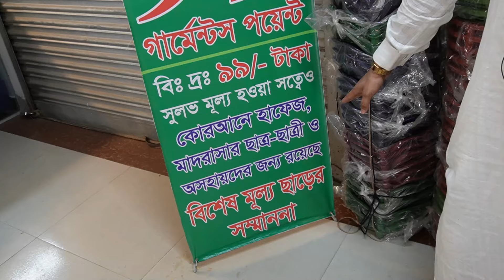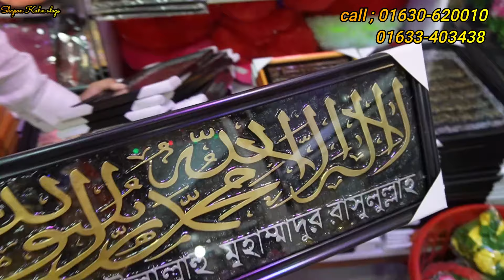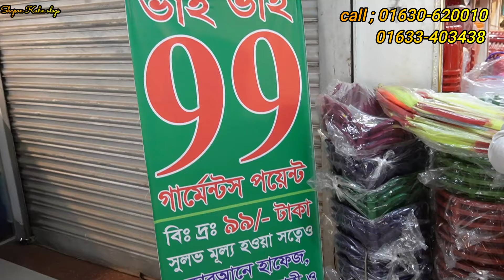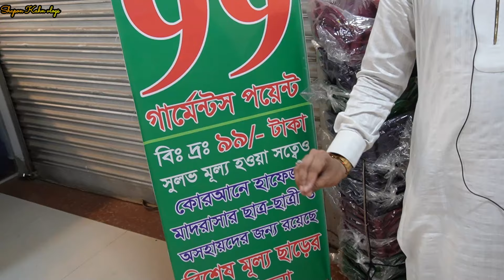99 টাকা দোকান / যেকোনো পণ্য / 99 TK Shop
99 টাকা দোকান / যেকোনো পণ্য / 99 TK Shop

ADDRESS 99 Shop
Shop-21-22
Maa holy City Tower, sharulia  demra, Dhaka

*** ANTI-PIRACY WARNING ***😍

                                   😍GOOD BYE 😍